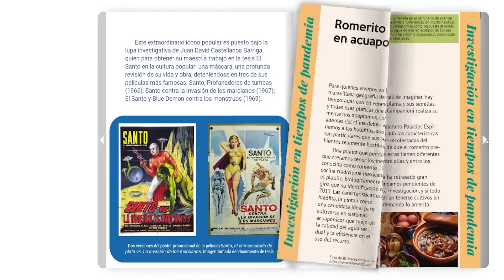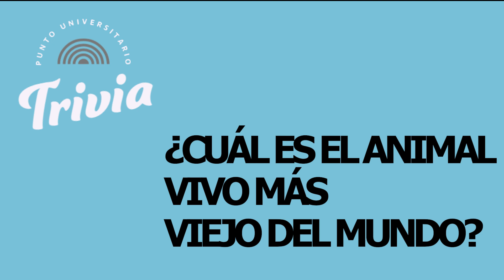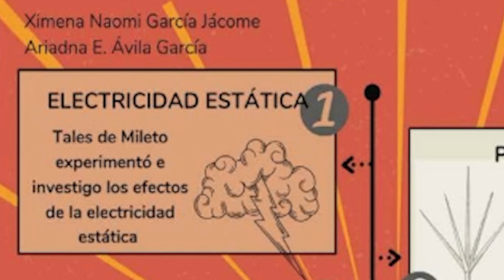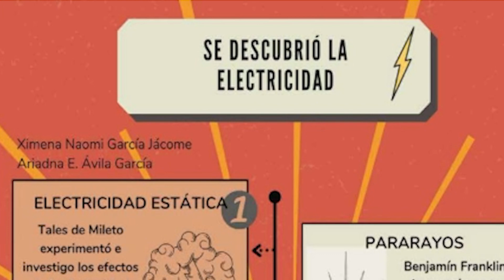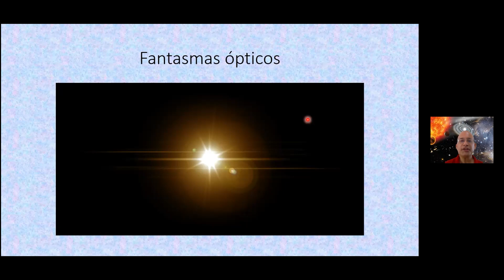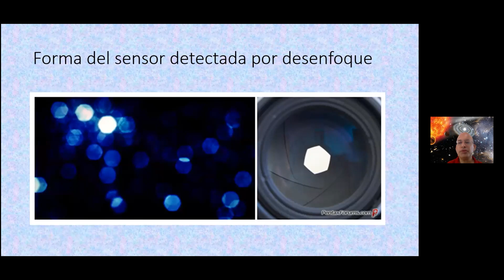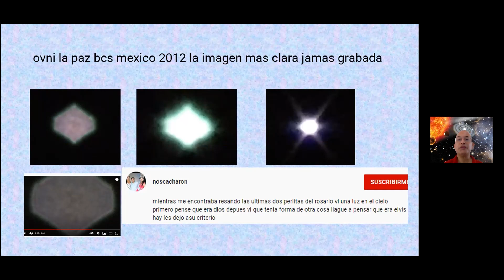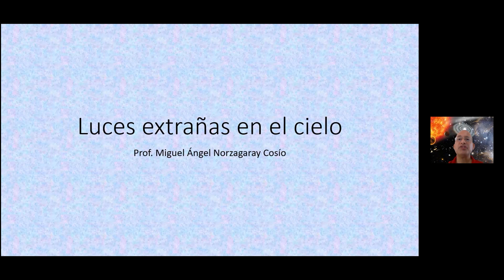02 PU 25 08 2021